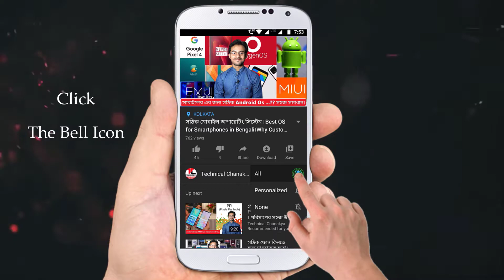মোবাইল ক্যামেরা অপটিক্যাল ইমেজ স্টেবিলাইজেশান (OIS) । Optical Image Stabilization in Bangla (বাংলা)🔥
নমস্কার বন্ধুরা; এই ভিডিওটিতে আমি আপনাদের সাথে কথা বলেছি মোবাইল ক্যামেরার অপটিক্যাল ইমেজ স্টেবিলাইজেসান (OIS) সমন্ধে প্রযুক্তির সমন্ধে…🔥🔥🔥

এই ভিডিওটির মাধ্যমে আপনারা জানতে পারবেন মোবাইল ক্যামেরার অপটিক্যাল ইমেজ স্টেবিলাইজেসান (OIS) প্রযুক্তির কার্যপদ্ধতি সমন্ধে।

সবশেষে এই ভিডিওটির মাধ্যমে আলোচনা করা হয়েছে মোবাইল ক্যামেরার অপটিক্যাল ইমেজ স্টেবিলাইজেসান (OIS) প্রযুক্তির ব্যবহারিক গুরুত্ব এবং প্রয়োজনীয়তার সমন্ধে ।